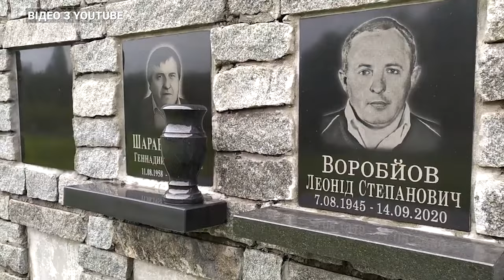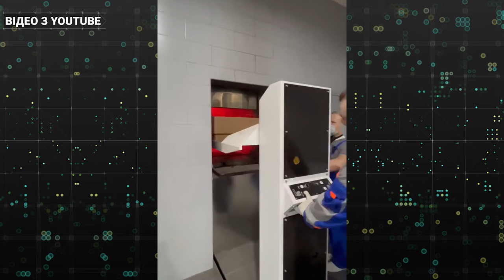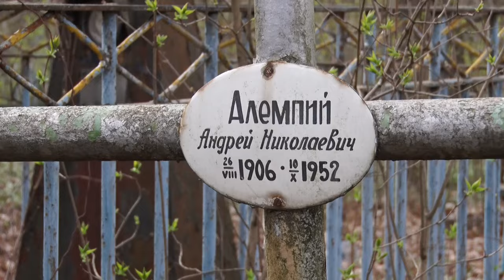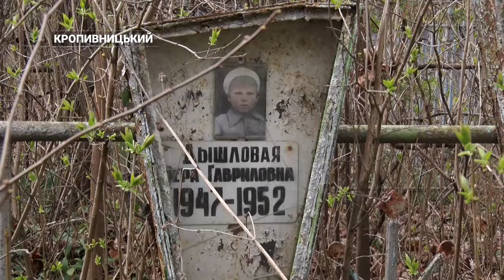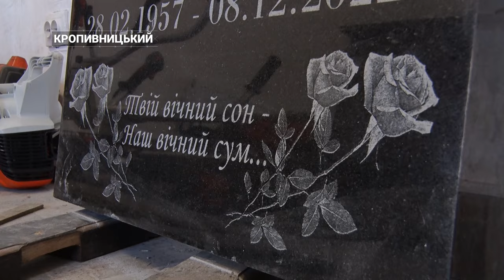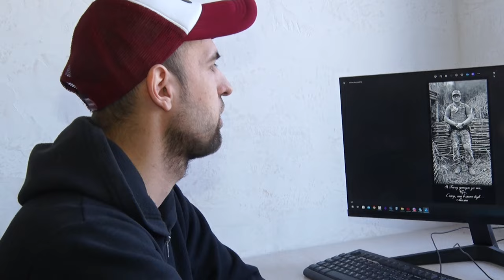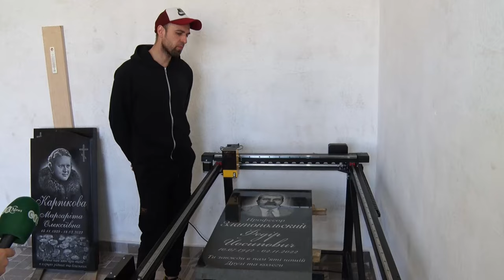Останній прихисток: які тенденції в культурі поховань переживає сучасний соціум | CBN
Вже незабаром в християн почнуться дні вшанування померлих близьких. Люди традиційно нестимуть на могилки квіти, поминатимуть своїх чарчиною, будуть обмінюватись цукерками й хустинками. Ми з'ясували, які наразі тенденції до вшанування померлих. Від поховання до традицій згадувати важливих для нас людей.